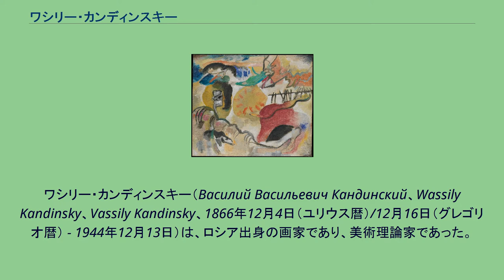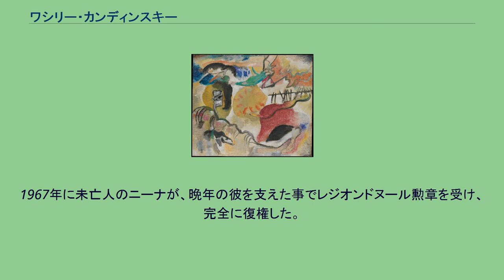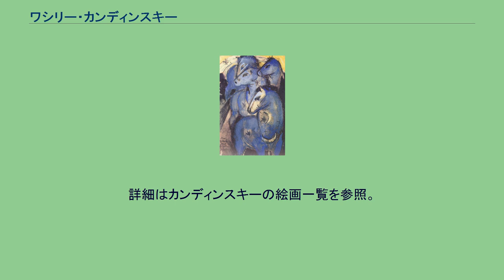ワシリー・カンディンスキー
ワシリー・カンディンスキー（Василий Васильевич Кандинский、Wassily Kandinsky、Vassily Kandinsky、1866年12月4日（ユリウス暦）/12月16日（グレゴリオ暦） - 1944年12月13日）は、ロシア出身の画家であり、美術理論家であった。
一般に、抽象絵画の創始者とされる。
ドイツ及びフランスでも活躍し、のちに両国の国籍を取得した。
彼はモスクワに生まれ子供時代をオデッサで過ごした。
1886年から1892年まで、モスクワ大学で法律と政治経済を学ぶ。
1896年にミュンヘンで絵の勉強を始め、象徴主義の大家フランツ・フォン・シュトゥックに師事する。
1902年、ベルリンの分離派展に出品。
1904年からはパリのサロン・ドートンヌにも出品している。
1909年には新ミュンヘン美術家協会会長となるが、1911年にはフランツ・マルクとともに脱退して「青騎士」（デア・ブラウエ・ライター）を結成した。
その間の1910年に最初の抽象画を手掛け、絵画表現の歴史の新たな一歩を記している。
代表作の『コンポジション』シリーズはこの最初のドイツ滞在期に制作された。
革命後、1918年にモスクワに戻った。
当時のソ連では前衛芸術はウラジーミル・レーニンによって「革命的」として認められており、カンディンスキーは政治委員などを務めた。
しかし、ヨシフ・スターリンが台頭するにつれ前衛芸術が軽視されるようになり、スターリンが共産党書記長に就く直前の1921年に再びモスクワを離れてドイツへと向かった。
1922年からはバウハウスで教官を務め、1933年にナチス・ドイツによってバウハウス自体が閉鎖されるまで勤務した。
1941年にフランスがナチスによって占領されたのにも関わらず、彼はアメリカへの移住を拒否し続け、パリ郊外に位置するヌイイ＝シュル＝セーヌでその生涯を閉じた。
なお、1928年にはドイツ国籍、1939年にはフランス国籍を取得している。
ピエト・モンドリアンやカジミール・マレーヴィチとともに彼は抽象絵画の先駆者として位置づけられている。
また、多くの著作を残しており、美術理論家としても著名である。
ナチス占領下のフランスでは、作品の展示を禁止されたり、彼について論じることを禁止されるなど、不遇のまま亡くなった。
1967年に未亡人のニーナが、晩年の彼を支えた事でレジオンドヌール勲章を受け、完全に復権した。
詳細はカンディンスキーの絵画一覧を参照。